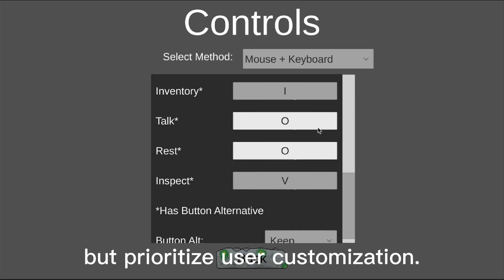Wish Guardian: Exploring Video Game Accessibility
Wish Guardian is an upcoming indie game, created by a predominantly disabled team. We want to share tips and tricks we learned about accessibility to fellow developers and gamers. Accessibility revolves around allowing people with disabilities to enjoy your game. This could be as simple as font resizing, as complex as key rebinding, or as creative as a new disability-related story line. No matter your type of game, the Wish Guardian team is here to help make it accessible to anyone.